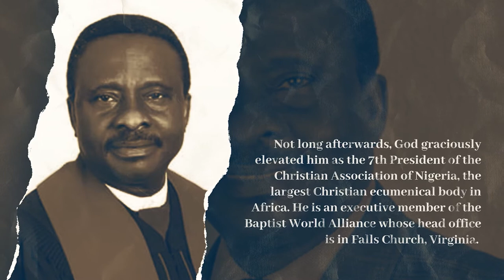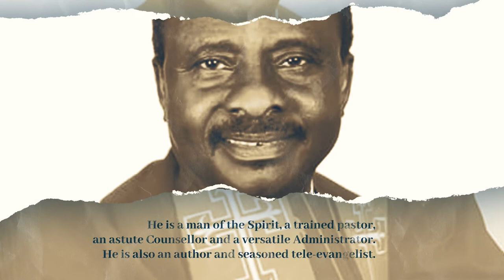The Almighty - Rev'd Dr Olasupo Ayokunle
Our speakers from Prophetic Assembly 2022.
National CAN President.
Nigerian Baptist Convention.
President, Christian Association of Nigeria.